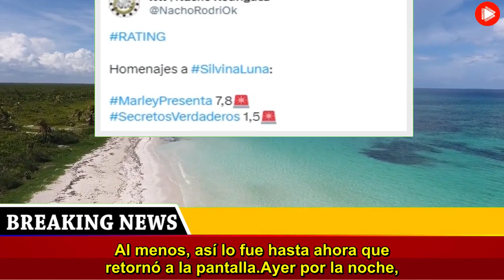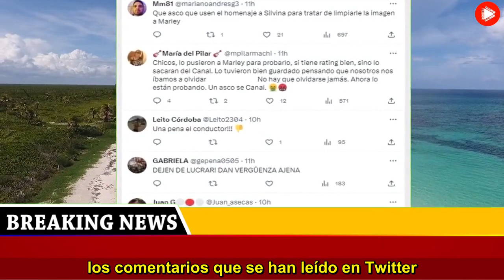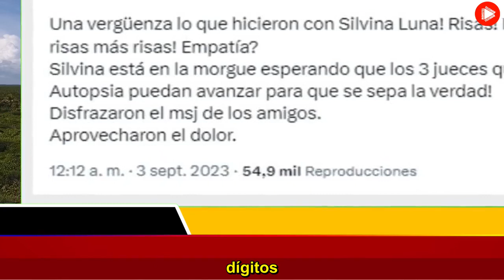Cómo le fue a Marley en su polémico regreso a Telefe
Copyright by The Top Story
--- Not reproduced in any way.